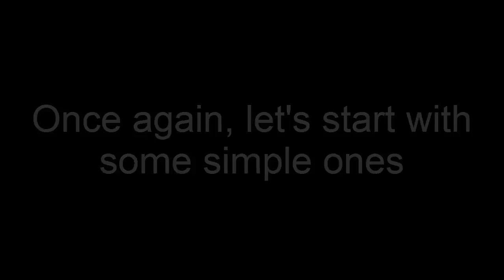BIOS Corruptions - PlayStation 1 #002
calm down, the corruption list will be here soon
the thumbnail and New and Improved Description™ too